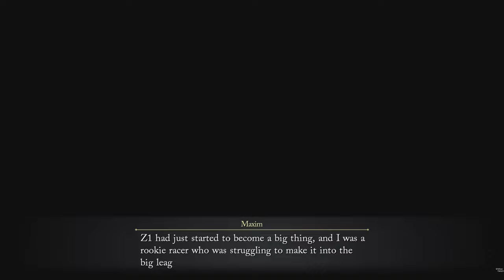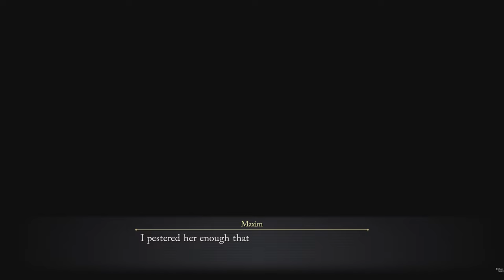Trails Through Daybreak - Maxim's Request - Dirke Memorial Park Forest #64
0:00 Start
2:38 Maxim's Request
10:25 Dirke Memorial Park
11:37 Dirke Memorial Park Forest Area
24:09 Story Event, Lagrantula Boss Fight
27:40 Story Event, Second Fight Against Lagrantula
33:57 Story Events
45:40 Outro
ABOUT